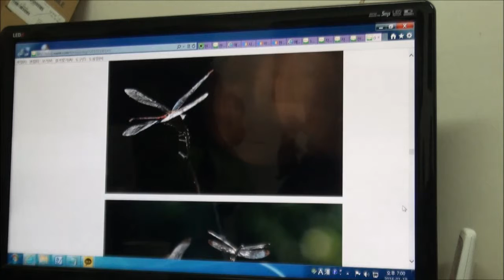빗자루를 타고 날아라! 한국사진방송 화욜(2016.01.19.)강좌 동영상 중계3.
세계적으로 히트작인 쿵푸팬더와 해리포트는 전형적인 무협지다.
쿵푸팬더의 스토리는 황당 그 자체고 주연들은 더욱 그렇다. 특히 2편은 정말 웃긴다. 그 스토리는 3류 무협지의 그것만도 못하다.
해리포트는 영국판 무협지다. 부모가 야비하고 악한 마법사(검법이나 권법 대신이다.)에 의해 마법을 겨루다가 비명횡사를 한다. 쿵푸팬더 포의 부모처럼 부모는 살해되고 자신은 구사일생으로 살아남는다. 부모의 음덕에 의하여 주변의 절대 지지를 받고 그리고 유전자의 우등에 의하여 특별한 능력을 부여받고 부모의 복수를 하고 세상을 악에서 구한다.
정말 한심하고 간단한 구성이지만 세계의 모든 이들이 열광을 한다. 그리고 열광을 할 만 하다.
상상력!
바로 이것이 그 힘이다.

그런데 같은 길을 걷고 있는(예술 혹은 문화란 관점에서) 사진은 어떤가?
정말 또 웃긴다.
사진이 정말 있는 그대로의 진실만을 복사하는가?
답은 자명하다. 여기 기술 할 필요도 없을 만큼.

여기서 분명한 것은 원리와 원칙의 문제다.
원리를 모르면서 무슨 사진이란 말인가? 요즈음 사진은 누르면 잘 나온다. 잘 나오니 그것이 다 인줄 안다. 그래서 무대포로 누르기만 한다. 전 세계를 돌며...
어떤 이가(중견 사진작가다.) 말하길
“나는 누르는 재미지, 그 이후는 몰라, 찍어다 저장해 놓고 열어보지도 않았어. ”
작가의 생각이 이럴진대 사진이 어찌 예술로서의 길을 가겠는가?

원리를 통달하면 자신만의 갈 길이 보인다.
원칙을 알면 그 벽을 넘어 담 너머의 세계가 펼쳐진다.